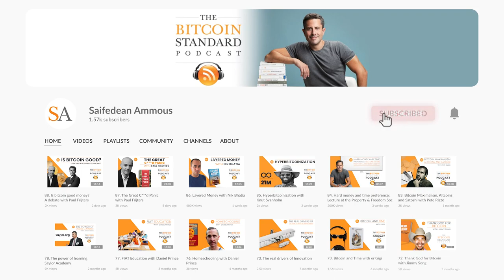90. Climate Hysteria with Alex Epstein | The Bitcoin Standard Podcast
In this episode Saifedean invites back philosopher and energy expert Alex Epstein to talk about climate hysteria and the energy issues facing the world today. They discuss the ongoing COP26 talks in Glasgow and why those setting its agenda are driven by an anti-human philosophy. They also talk about emerging power shortages around the world and why these are caused by a government-led push towards unreliable energy. Alex explains why being opposed to human impact on the environment is equivalent to being anti-development, and why restricting the use of coal hits the world’s poorest the hardest. In the Q&A, Alex answers questions on the gas shortages in Europe, scientific consensus on climate change and how to stay calm in the face of irrationality.

0:00 Welcoming Alex Epstein
3:00 The problem with COP26
7:00 Reducing CO2 emissions is genocidal
10:00 Eliminating human impact
16:07 Looking at the importance of fossil fuels
20:30 Replacing fossil fuels
23:00 Fossil fuels are store of energies
25:30 Renewable energies are not reliable
29:00 Power vs. Energy
33:00 Can you scale on net zero emission?
38:00 Virtue Signalling of Oil Companies
45:00 Discussing ESG
50:00 Side Effects are  emerging
52:50 How ESG is misallocating capital -  is YouTube highlight
57:30 Government intervention
1:00:00 24 hour electricity and generators
1:08:00 Innovating in energy
1:12:00 Bitcoin Mining needs reliable energy
1:14:30 Why energy markets are fraudulent
1:17:15 Marginal costs of energy
1:19:20 The Energy Crisis in China
1:23:00 Renewables in developing countries
1:29:00 The goals of climate conferences
1:35:50 Hiding inflation in energy markets
1:44:00 Recognising Human Freedom
1:49:00 Seminar Attendees Questions

Alex’s first book:
A Question of Power: Electricity and the Wealth of Nations by Robert Bryce:
Three billion people use less electricity than the average American fridge:
18 spectacularly wrong climate predictions from the 1970s, including several made by Paul Ehrlich: